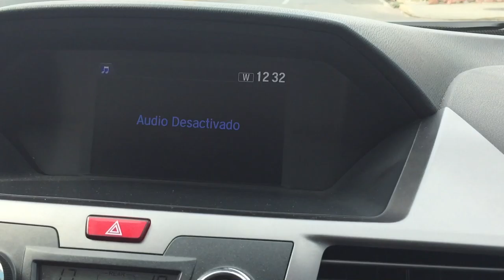Oaxaca Mexico driving around side streets. Dec 2016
Driving in Oaxaca Mexico all over side streets and some main roads.